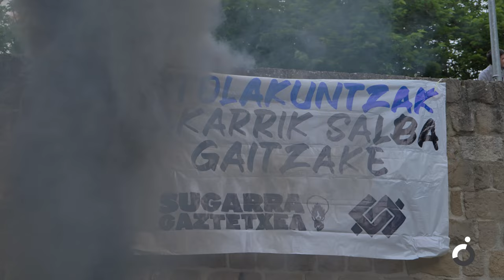Sugarra Gaztetxeak jasandako isunak, proiektuarekin amaitzeko estrategia baten parte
Sugarra Gaztetxearen defentsan manifestazioa egin zuten larunbatean Lizarran defendatzeko.

Azken urte hauetan Sugarra Gaztetxeak jasandako jazarpen polizial eta instituzionala proiektua arriskuan jarri duela ohartarazi zuten manifestariek. Nafarroako Gobernu eta Udaletxearen partetik 20.000 euroko isunak iritsi zaizkieela eta UPNk “proiektuarekin bukatzeko mehatxu zuzenak” egin dituela jakinarazi dute Gaztetxeko arduradunek.

“Hala ere, kolpe hauen aurrean ez gara kikilduko. Sugarra Gaztetxea beste edozeren gainetik defendatuko dugu. Espazio hau gazteontzako sozializazio eta politizaziorako tresna da, geure burua modu askean antolatzeko lekua. Ez diogu honi uko egingo, Lizarraldeko gazteontzako ezinbesteko espazioa delako.

Nafarroako Gobernuari eta Lizarrako Udalari errepresioaren bidea ixtea eta Gaztetxearekin errespetuzko bideak irekitzea eskatu diete. “Manifestazio honek erakusten duen moduan, Sugarra herrian errotutako espazioa da”, esan zuten mobilizazioaren amaieran.